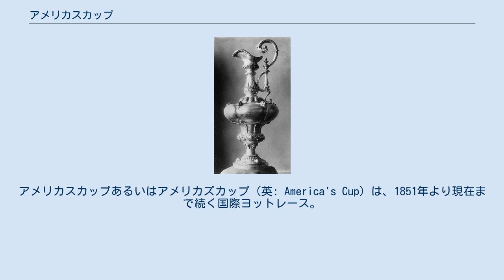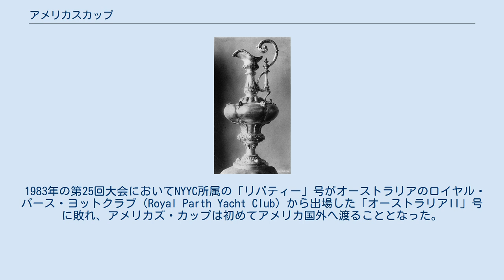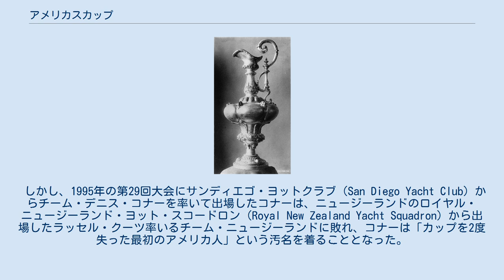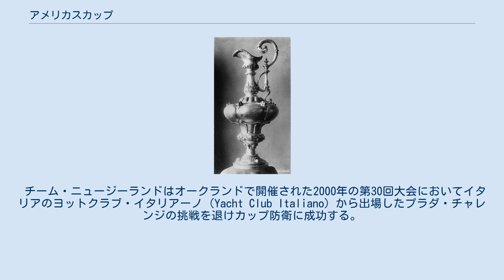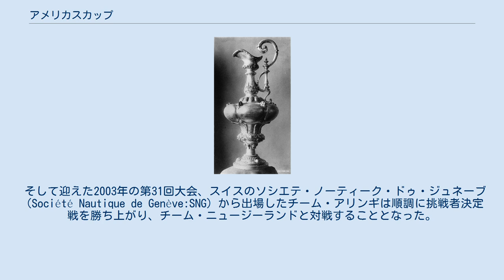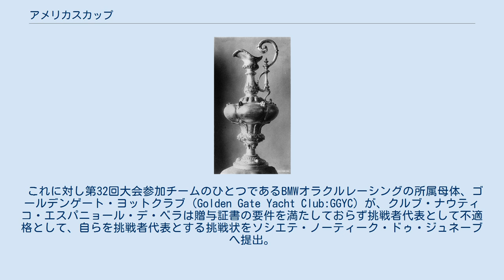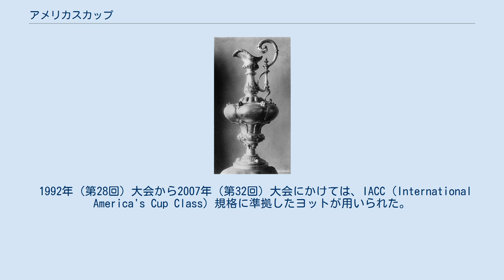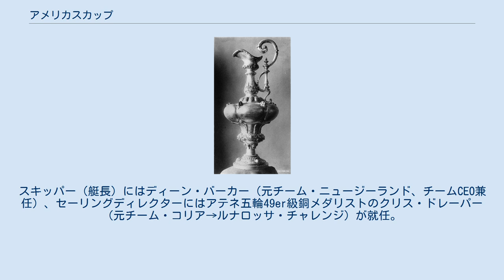アメリカスカップ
アメリカスカップあるいはアメリカズカップ（英: America's Cup）は、1851年より現在まで続く国際ヨットレース。
また、その優勝杯の名。
その成立は近代オリンピックより45年、サッカーのワールドカップより79年、ゴルフの全英オープンよりも9年早く、継続して使用されている世界最古のスポーツトロフィーとして広く一般に認知されている。
 名称の由来は最初の優勝艇の『アメリカ号』の名を冠した『アメリカ号のカップ』であり、決して『アメリカ合衆国のカップ』という意味ではない。
しかし、その後132年に亘ってアメリカ合衆国のヨットクラブがカップを防衛してきたため、事実上『アメリカ合衆国のカップ』と同じ定義で称される。
 競技の本質は、カップの寄贈者が記した贈与証書の規定に基づき、アメリカズカップを掛けてマッチレース（1対1）形式で争われるヨットクラブ間の国際親善レースである。
しかし、使用されるヨットは出場国で建造しなければならないため、参加各国の造船工学・建築工学・材料工学・流体力学・航空力学・気象学などの最先端技術や軍事からの応用技術が投入される等、参加国の威信を賭けた国別対抗レースとしての一面も持ち合わせている。
またこれら最新ヨットにはオリンピックメダリストら多数のトップセーラーが乗り込むこともあり、一般にヨットレース全般、或いはインショア（沿海）レースの最高峰として位置づけられており、別名「海のF1」とも称される。
 1851年、イギリス・ロンドンで開催された第一回万国博覧会の記念行事としてロイヤル・ヨット・スコードロン(en)が主催したワイト島一周レースに端を発する。
このレースにアメリカからただ1艇参加した「アメリカ」号(en)が優勝し、ビクトリア女王から下賜されたガラードが製作した銀製の水差し状のカップを自国に持ち帰った。
その為、このカップは「アメリカ」号のカップ、すなわち"アメリカズカップ"と呼ばれることとなった。
その後「アメリカ」号のオーナー達は、「カップの保持者は、いかなる国の挑戦も受けねばならない」ということを記した贈与証書(en)とともに、このカップをニューヨーク・ヨットクラブ（NYYC）へ寄贈した。
これに基づき1870年第1回「アメリカズカップ」が開催され、現在に至っている。
 その後多くの富豪がヨットを持ち込みアメリカに挑んだが、ことごとく敗れ去った。
インド紅茶のサー・トーマス・リプトン等もその一人である。
アメリカは1983年に初めて敗れるまで132年間に亘ってカップの防衛に成功し、この連勝はスポーツ史に残る偉業と賞賛されてきた。
 1983年の第25回大会においてNYYC所属の「リバティー」号がオーストラリアのロイヤル・パース・ヨットクラブ（Royal Parth Yacht Club）から出場した「オーストラリアII」号に敗れ、アメリカズ・カップは初めてアメリカ国外へ渡ることとなった。
しかし、それまでは予選の組み方や使用艇の要件等、明らかにNYYCにとって有利なルールが長年に渡るアメリカの独占を支えていたため、この敗戦はアメリカズカップが近代的な国際スポーツイベントへ生まれ変わる契機となった。
 「リバティー」号のスキッパーであったデニス・コナーは「カップを失った最初のアメリカ人」としてアメリカ中からの非難に晒されたが、1987年オーストラリアのフリーマントルで開催された第26回大会に自らのチームを率いて乗り込みカップ奪回に成功した。
コナーは一転アメリカンヒーローとして凱旋し、ロナルド・レーガン大統領によってホワイトハウスに招待され、"ミスター・アメリカズカップ"と称されるようになった。
同時にカップ奪回に賭けたコナーの苦闘は小説化され、映画「ウインズ」の題材にもなった。
 しかし、1995年の第29回大会にサンディエゴ・ヨットクラブ（San Diego Yacht Club）からチーム・デニス・コナーを率いて出場したコナーは、ニュージーランドのロイヤル・ニュージーランド・ヨット・スコードロン（Royal New Zealand Yacht Squadron）から出場したラッセル・クーツ率いるチーム・ニュージーランドに敗れ、コナーは「カップを2度失った最初のアメリカ人」という汚名を着ることとなった。
カップは再び南半球に渡ることとなり、より公平なルールで争われるようになったカップはもはやアメリカの独占する“アメリカ合衆国のカップ”では有り得なくなった。
 チーム・ニュージ...